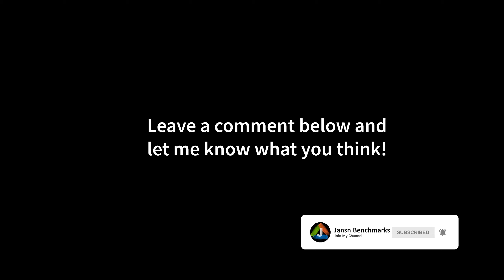Escape from Tarkov | RTX 3090 | i9 10900K 5.2GHz | Ultra & Low Settings | 1080p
00:00 Ultra Settings
04:07 Low Settings

MY GAMING PC:

CPU: i9-10900K
CPU-WATERCOOLER:
RAM: 32GB RAM
Mainboard:
Power Supply:
Mouse:
Mousepad:
Keyboard:
Headset:
My Ultrawide Gaming Monitor:
My Office Monitor
My 4K OLED HDR TV:

MY RECORDING/STREAMING PC:

CPU: 3900X
RAM:
Mainboard:
Capture Card:

Escape from Tarkov is a tactical first-person shooter video game being developed by Russian studio Battlestate Games. A closed alpha of the game was first made available to select users, on August 4, 2016.

Escape from Tarkov is set in the fictional Norvinsk region in Northwestern Russia, around a "special economic zone" that served as a gateway between Russia and Europe. However, this attracted corporations with dubious intent, and the city of Tarkov became the centre for a major political scandal involving corrupt corporations in the Norvinsk region. Six months later the situation erupted into an armed conflict involving the Russian Internal Troops, United Nations peacekeepers, and two private military companies: United Security (USEC) and BEAR. The Norvinsk region's borders were sealed off, and those trapped in the middle of the war zone were isolated from the outside world. USEC was hired by the Terra Group, one of the corrupt corporations involved in the scandal, to hinder investigations during the conflict, while BEAR was hired by the Russian Government to uncover evidence about Terra Group.

The player has the objective of escaping the city of Tarkov by working for one of these private military companies, or as a Scav.